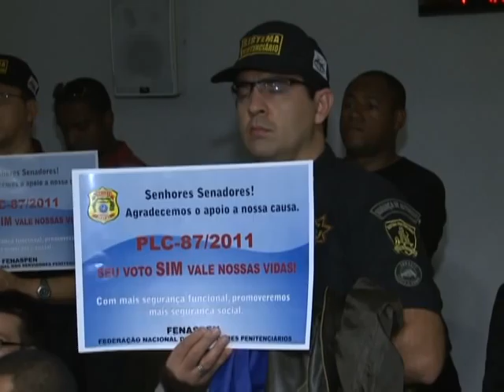Agentes Penitenciários, guardas presídios, Inspetor de segurança penitenciária FENASPEN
O Projeto de Lei da Câmara (PLC 87/11), que pretende alterar a Lei 10.826/03, passando a permitir que agentes e guardas prisionais possam utilizar armas de fogo para defesa pessoal fora do ambiente de trabalho, esteve na pauta da Comissão de Constituição e Justiça (CCJ), nesta quarta-feira (29/08).Apesar da mobilização de representantes da categoria, que compareceram à sala do colegiado para apoiar a matéria, que conta com o senador Humberto Costa (PT-PE) como um dos autores, um requerimento de autoria da senadora Ana Rita (PT-ES), impediu que o texto fosse a voto na sessão de hoje.Ana Rita, que é vice-presidente da CDH, apresentou o requerimento em plenário solicitando que a matéria seja analisada pela Comissão de Direitos Humanos (CDH), pois, segundo ela, o tema merece atenção especial. Dizendo ainda ter dúvidas sobre o tema, a senadora defendeu que mais um colegiado pudesse debater a questão com os interessados."Gostaria de expressar que sou totalmente favorável a atuação da categoria dos agentes penitenciários, que faz um trabalho desgastante e perigoso. É oportuno que façamos um debate sobre esse tema. Esse é um direito que me assiste como parlamentar. Esse não é um tema fácil, é um tema complexo. Por isso quero aprofundar esse tema. Tenho certeza que, se o meu requerimento for aprovado em plenário hoje, terei o apoio do senador Paim para que esse tema seja pautado rapidamente na CDH", justificou a senadora Ana Rita, mencionando Paulo Paim (PT-RS), presidente da CDH.O senador Humberto Costa (PT-PE), em contrapartida, defendeu a rápida votação do projeto, por entender que exceções devem ser feitas,  e que algumas categorias, que possam sofrer represálias por conta da atuação no ambiente de trabalho, devem ter o direito de ampliar seus mecanismos de proteção em outros ambientes."Sou um defensor radical do desarmamento. Mas, existem exceções. No caso dos agentes penitenciários, que lidam no dia-a-dia com chefes do crime organizado, creio que eles possam se defender também fora do ambiente de trabalho", defendeu Humberto.Mas, por conta do requerimento apresentado em plenário, o presidente da CCJ, Eunício Oliveira (PMDB-CE) explicou aos colegas que, a matéria não poderia ser votada na sessão desta quarta, antes da análise do requerimento, por se tratar de matéria terminativa. O pedido da senadora Ana Rita deve ser analisado ainda na sessão do plenário desta quarta.